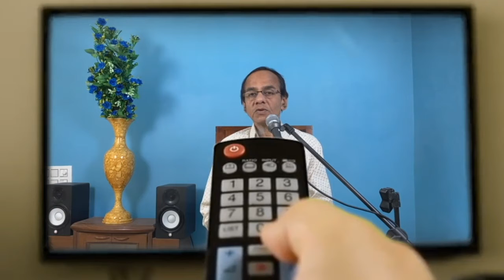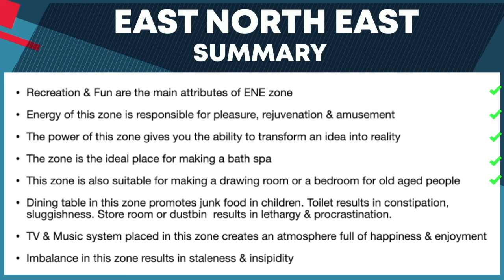East North East Direction in Vastu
The East North East zone is situated in between the East zone and North-East zone. Recreation and fun are the main attributes of this zone. The energy of this zone is responsible for pleasure, rejuvenation, and amusement.

If you want to get rid of negative elements from your thought process, then East North East is the zone that changes your paradigm to think in a constructive manner. You start feeling energetic and zestful.

As we have already learned that new ideas come from the North-East zone. The energy of the East North East zone assists in getting the best results regarding that idea. It is only the power of this zone that gives you the ability to transform an idea or thought into a reality.